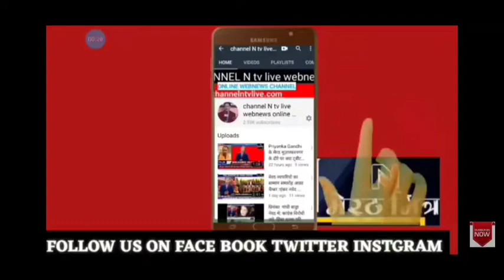मेरठ पुलिस जमकर होली का जश्न:थानों में डी. जे की धुन पर रंग गुलाल का मौहोल:नवेद खान की रिपोर्ट